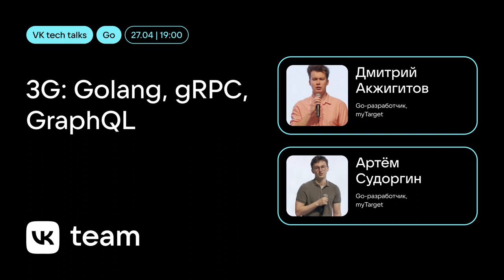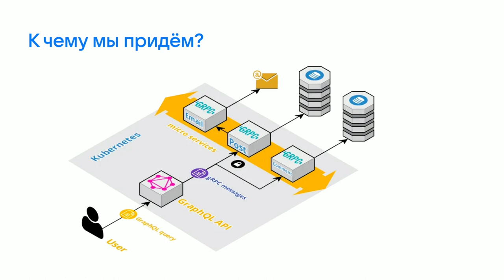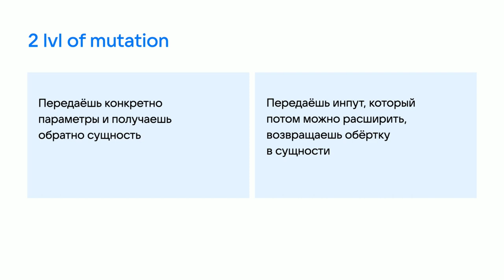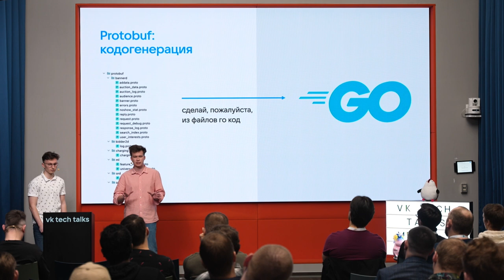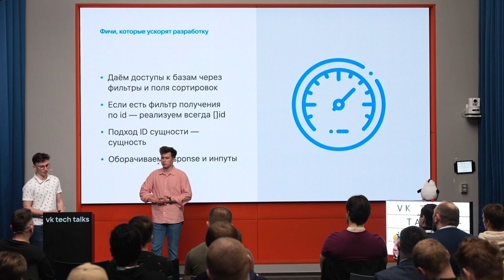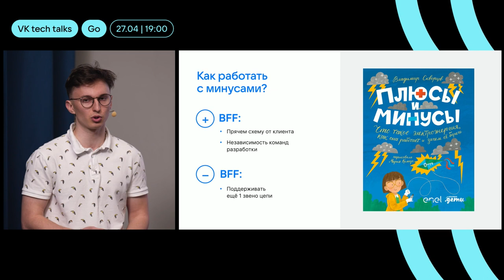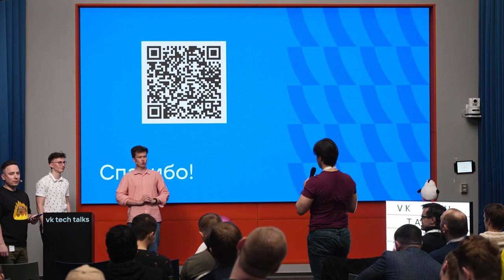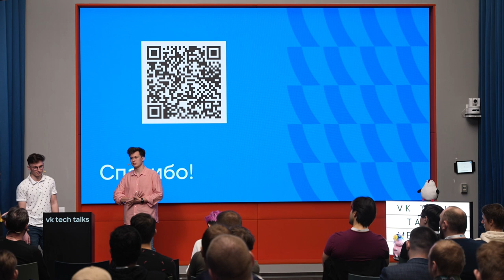3G: Golang, gRPC, GraphQL / Дмитрий Акжигитов, Артём Судоргин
VK Tech Talks · Go, 27 апреля 2023, Москва (офис «Скайлайт»).

Как успеть реализовать свои идеи в мире, где стартапы рождаются и умирают ежедневно? Как заложить архитектуру своего сервиса, если проект будет масштабироваться в будущем?

Программисты myTarget Дмитрий Акжигитов и Артём Судоргин расскажут об одном из эффективных подходов к современной разработке. Покажут, как минимизировать связь с фронтендом и не писать документацию. Рассмотрят продвинутые темы GraphQL и разберутся, как его использовать вместе с gRPC. И всё это в рамках современного и быстроразвивающегося языка Go.